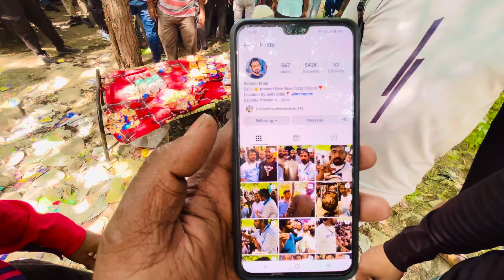7 दिन में बाल SALMAN SALON 💇 MANDOLI HAIR TREATMENT//सलमान भाई मंदओली वाले // एलोफेसिया और क्रेटा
सलमान भाई का फुल पता